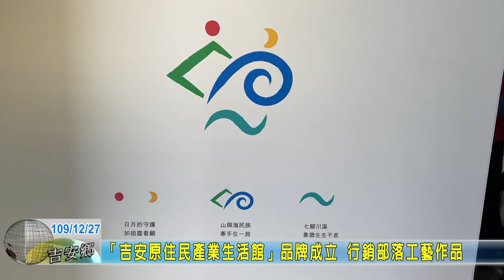20201227 01 「吉安原住民產業生活館」品牌成立 行銷部落工藝作品